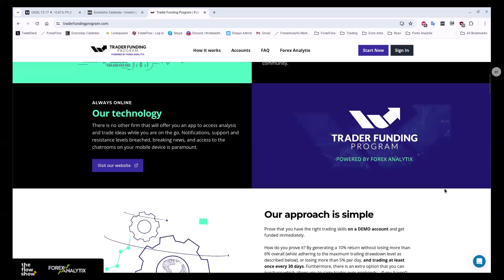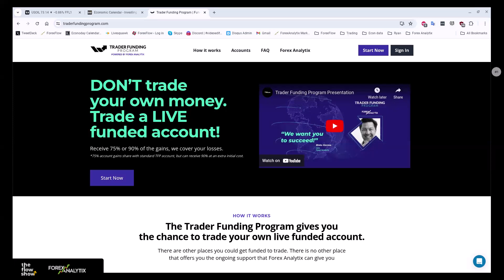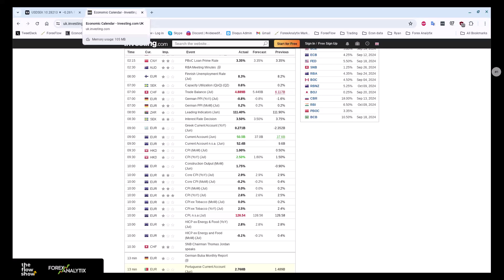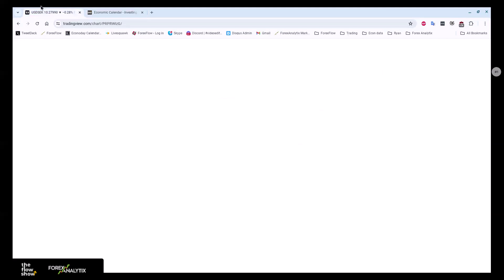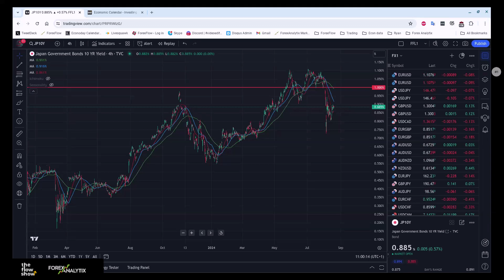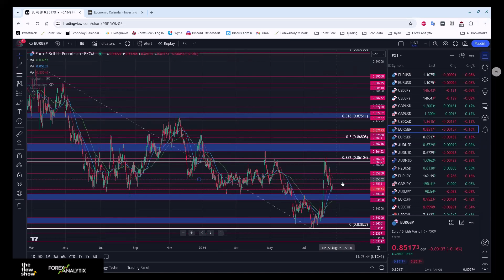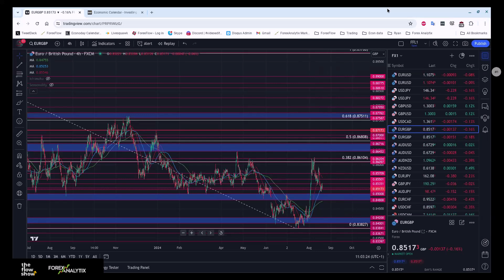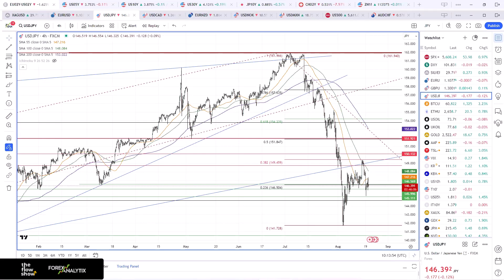The Flow Show - Tuesday 20th August 2024 - Banks start calling the RBA's bluff on rate hikes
The RBA may be saying that hikes are close in their policy deliberations but Australian banks are taking a different view by cutting rates. Find out what's going on down under.

Investors are getting shorter and shorter in USD so we look at where that trade may run into trouble. Many pairs are sitting on big key levels with the big JH risk event to come later this week. USDCAD is one example and we explain how you should trade such big levels when there's a big data (CPI) and big central bank news to come.